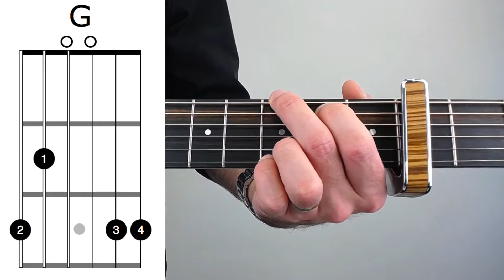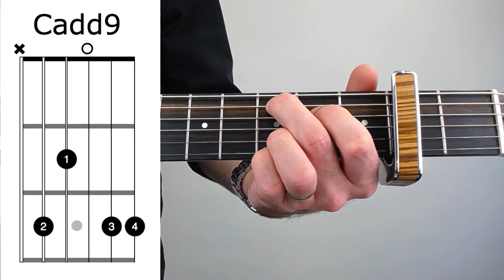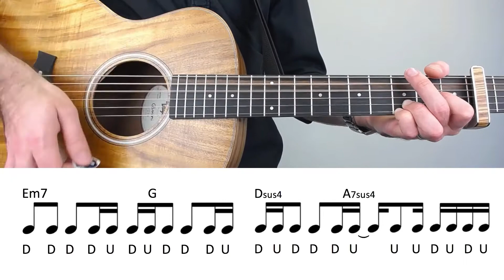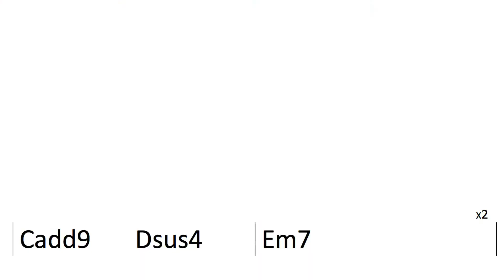How to Play Wonderwall by Oasis Guitar Lesson with Chords and Notation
In this guitar lesson tutorial, I will show you how to play Wonderwall by Oasis.

This song is a 90's classic, it only contains a few chords and you can keep two fingers down most of the way through but the strum pattern is quite difficult, so take your time and slow it down.

If you would like to improve your practice and learn guitar faster sign up for our free weekly Practice Make Awesome newsletter to get tips, challenges, songs and weekly practice plans straight to your inbox.